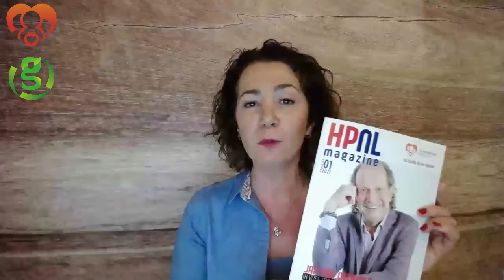Webinar: gezond koken: gezond eten. Recept groentelasagne.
Ingrediënten groentelasagne voor 4 personen:
• 1,5 courgette (middelgroot)
• 200 gram geraspte kaas + evt. extra (of 100 gram edelgist voor lactosevrij)

Voor de tomatensaus:
• 500 gram vegetarisch- of rundergehakt
• olijfolie
• 2 uien
• 2 tenen knoflook
• 1 winterpeen
• 250 gram paddenstoelen (bijv. champignons)
• 1 rode paprika
• 4 stengels bleekselderij
• 650 gram passata di pomodori (of een gelijke hoeveelheid verse tomaten)
• 2 bouillonblokjes of el bouillonpoeder
• 2 el tijm
• 2 el italiaanse kruiden
• peper & zout

Voor de bechamelsaus:
• 500 ml plantaardige melk
• 50 gram boekweitmeel (of een andere bloem/meelsoort)
• 50 gram geraspte kaas (of edelgist voor lactosevrij)
• 2 tl foelie of nootmuskaat
• peper & zout (naar smaak)

Kookworkshop start op 19.45